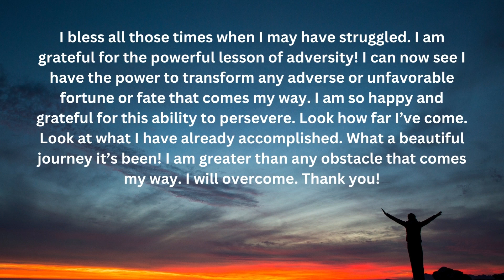Mindful Blessism for Adversity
The Blessism for Adversity is vitally important. It's easy to get frustrated when you are struggling. However, these are the times when you need to bless the mess and the struggle even more! Times of adversity can make us even stronger if we stay the course and bless the mess!

We're so happy you have joined us for this powerful transformative campaign!

Blessism for Adversity

I bless all those times when I may have struggled. I am grateful for the powerful lesson of adversity! I can now see I have the power to transform any adverse or unfavorable fortune or fate that comes my way. I am so happy and grateful for this ability to persevere. Look how far I’ve come. Look at what I have already accomplished. What a beautiful journey it’s been! I am greater than any obstacle that comes my way. I will overcome. Thank you!

Visit TheGratitudeCoach.com, MindfullyBlessed.com or Gratitude365Life.com for more information about our brand and our work!